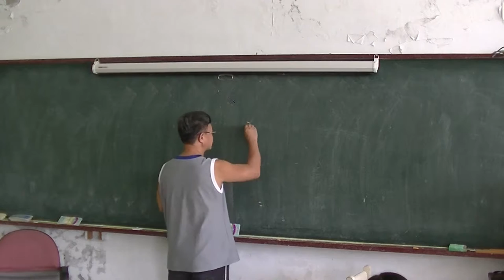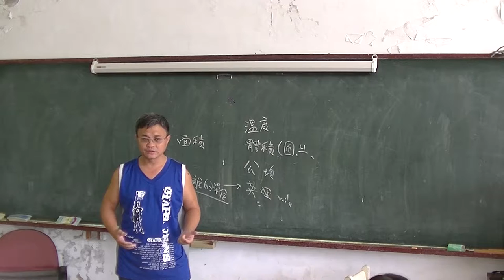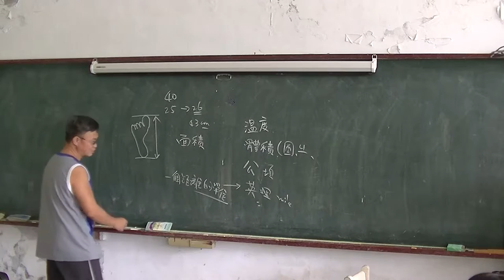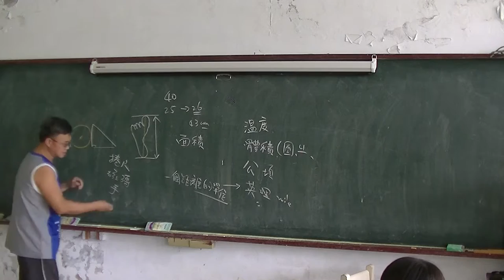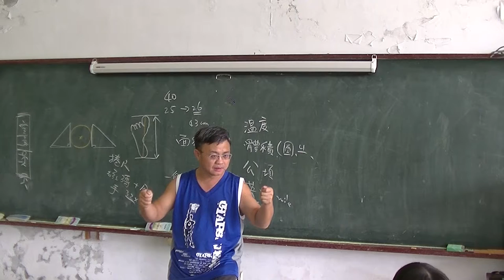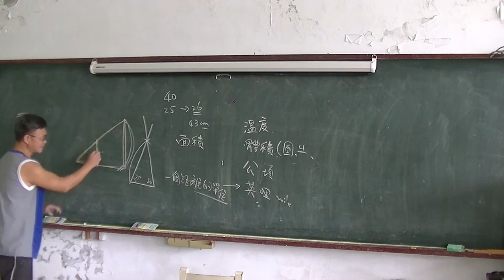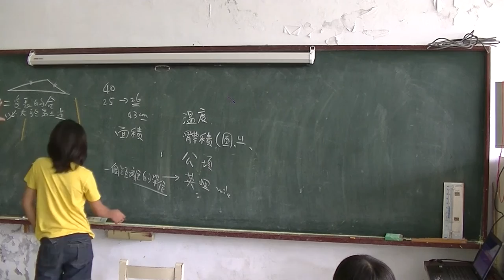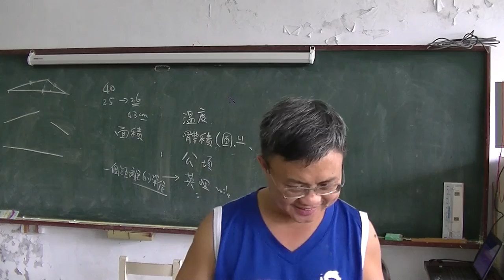國中理化-測量01